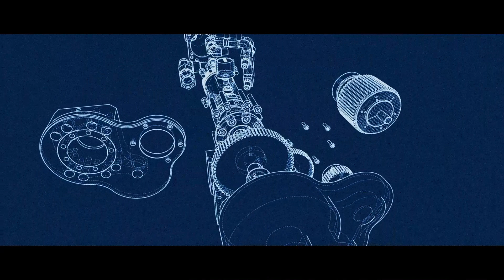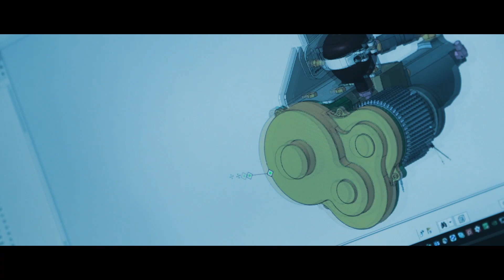Easyrain - AIS by Giorgio Pochettino Italdesign Project Manager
With Giorgio Pochettino, Italdesign Project Manager, we find out the details of the project and the development phases that led to the realization of the first prototype of AIS for a production series vehicle and what will be the next.
AIS is the result of team work. Let’s hear the Italdesign assessment on the collaboration with Easyrain.

Here, the Press Release:
NEW EXTRAORDINARY RESULT IN THE DEVELOPMENT OF THE FIRST ACTIVE SAFETY SYSTEM AGAINST AQUAPLANING. THE PHENOMENON CAN BE SOLVED.
WE ARE WORKING FOR NO MORE VICTIMS ON WET ASPHALT.

A historic achievement for Easyrain and for the improvement of Automotive safety. The new prototype of the AIS developed for a series vehicle, and mounted on an Audi A6, works. The new tests in the Pirelli proving ground demonstrate the validity of the new latest version of the first system against aquaplaning.

Rivoli, 10/02/2021
The AIS works. Thanks to the commitment and research of Easyrain i.S.p.A. – in collaboration with Italdesign and Bosch – aquaplaning can be solved.
“I’m very proud. The new tests are a historic result: the AIS is ready and mounted on a production vehicle”, said Giovanni Blandina, Easyrain Founder & CEO.
“I thank the work teams, starting from my guys. A fundamental and obligatory milestone for continuing to industrialize the system. A step forward for improving safety in the automotive world. Our system solves a dangerous issue and so far without solutions. Saving lives is our vision, the reason we exist. Knowing that it is possible to do so is a source a deep responsibility but also of great pride, inspiration and joy”, added Giovanni Blandina.
“We are glad of the collaboration with Easyrain and Bosch on this amazing project. It shows once more the power of networking: our respective teams, in Italy and Germany, together have achieved amazing results. The highly innovative contents of this project aim to further improve the safety of our cars for the future” Antonio Casu, Italdesign CTO, said.
“Cooperation was essential to achieve the project’s goal. The Bosch subsidiaries VHIT and Bosch Engineering, in collaboration with Tecnologie Diesel and Centro Studi Componenti per Veicoli, are supporting the project development, from the concept phase to the test drive. A very good example of cooperation and collaboration and, in this critical period, was not so easy” added Alessandro Fauda, Engineering Development Manager at Bosch VHIT.
A problem that the modern safety systems available on vehicles (ABS, ESP, TCS) are unable to solve.
The Easyrain AIS (Aquaplaning Intelligent Solution), thanks to a controlled water jet injected ahead of the front wheels, is able to restore the grip of the tire and the control of the vehicle, breaking the excessive layer of water on the asphalt that the tires cannot dissipate.
The AIS, characterized by a hydraulic system consisting of a pump and two foldable injectors, is activated thanks to the Easyrain DAI (Digital Aquaplaning Information), the proprietary activation software. The virtual sensor recognizes the onset of aquaplaning, instantly informing the system.
The AIS does not require additional sensors or tanks besides those already available on the vehicle.

AIS avoids accidents, saving lives.